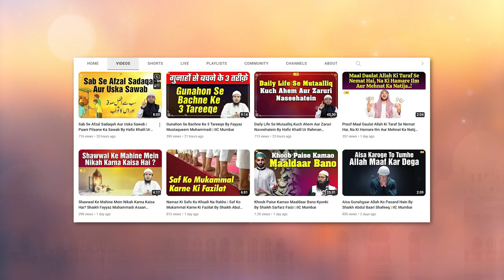Fitno Ke Is Daur Mein Auraton Ki 12 Zimmedariyan By Hafiz Khalil Ur Rahman Sanabili | IIC Mumbai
Bank Account Details:
ILM FOUNDATION
ICICI Bank
Savings account
IFSC CODE-ICIC0001028

JazakAllah Khair